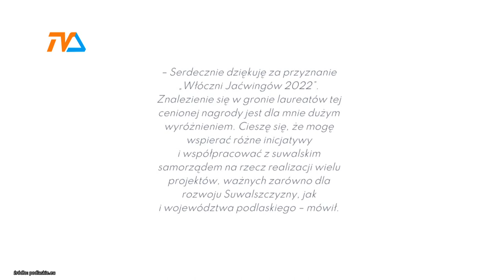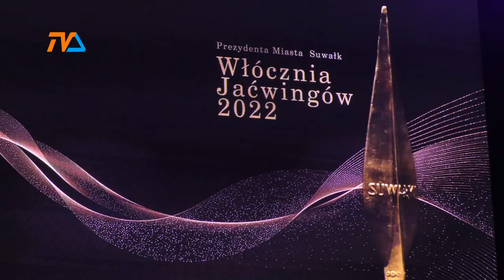Włócznie Jaćwingów po raz XX |TV SUWAŁKI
Kolejny raz Włócznie Jaćwingów trafiły do rąk szczególnie zasłużonych dla miasta i lokalnej społeczności.